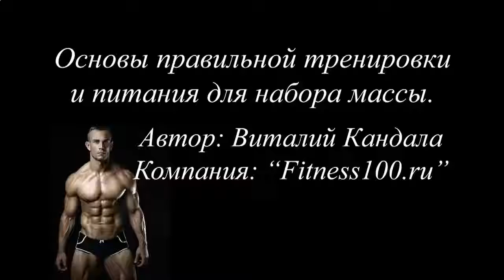Накачать мышцы малыми весами